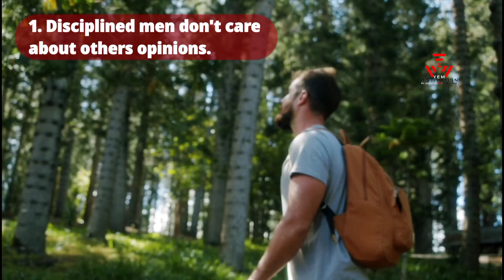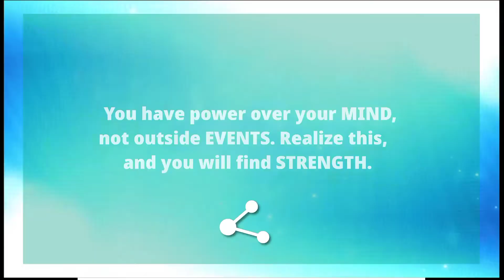9 things that make a DISCIPLINED-MAN . yemmotivation discipline disciplined-men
Hi, welcome to another motivational-video from yemmotivation.

I will be sharing with you 9 major qualities that make a disciplined man.
Evaluate yourself as you watch this inspirational video and see if you lack any of these qualities.

Your opinions really matters, do well to comment and let us know what you think or learnt from this video. Thank you so much.